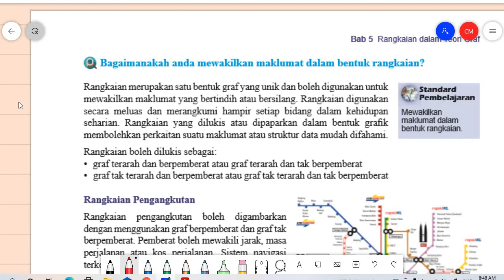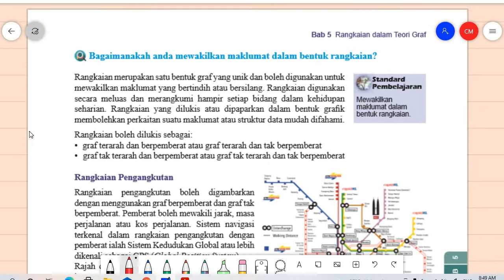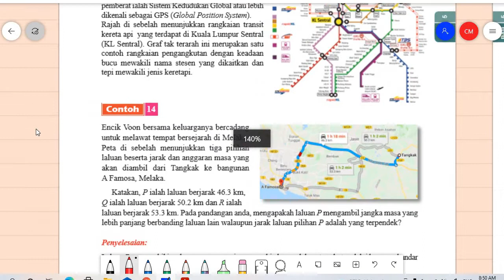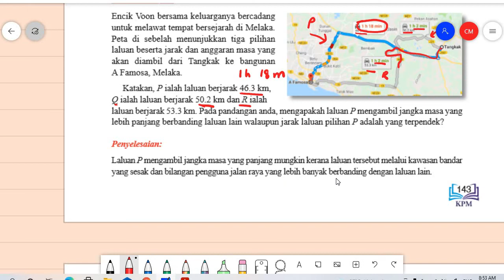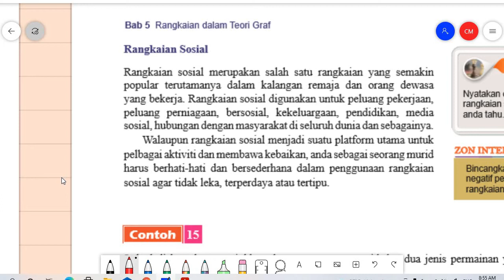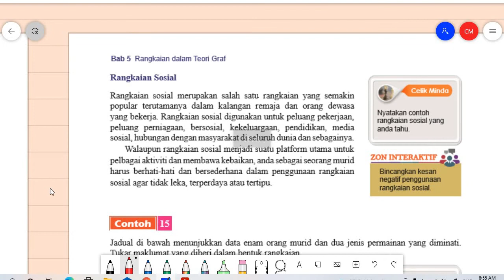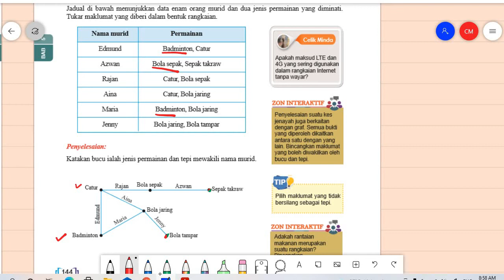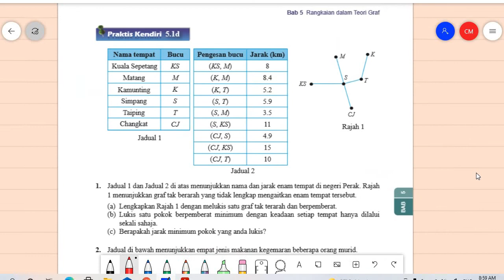5 .1 d Bagaimanakah anda mewakilkan maklumat dalam bentuk rangkaian